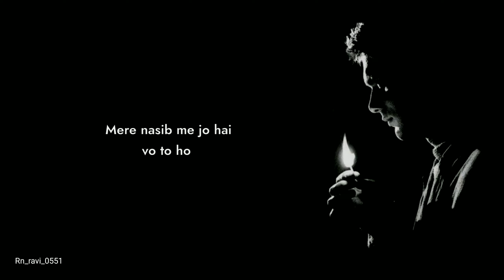ab Hath ki lakeere kya dekh rahi ho😭 Bewafai status// dard shayari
Sacchi Mohabbat 💔